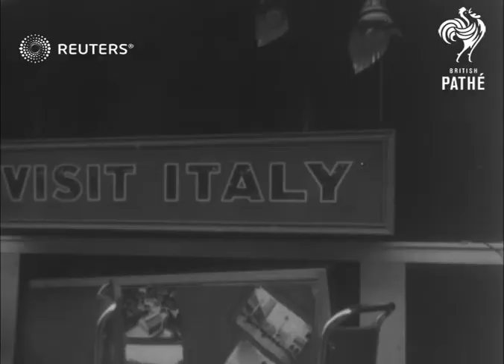UK :LONDON IS SCARRED BUT NOT SCARED/ More bombs on Palace and other well-known buildings. (1940)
More bombs damage Buckingham Palace and other well-known London buildings.

Full Description:

Buckingham Palace, London, England
Gen. view pan front of Buckingham Palace showing bomb damage to railings. Semi view showing bomb damage to railings, workmen clearing up. Gen. view men digging in crater in front of Palace. Back view digging in crater, showing monument in front of Buckingham Palace. CU. fallen masonery. Top view crater pan up to Palace quadrangle. Semi view damage under windows. CU. damage under windows, pan to men working on windows. Long view pan of the palace chapel, pan down from organ to damage on ground. Semi view interior damage. Gen. view pan down Queen Anne's Mansions showing bomb which has made a big seam in side of building. Semi view pan of damage. Gen. view pan down showing bombs that went through 6 floors.

Westminster, England

Gen. view Big Ben in Distance, pan up to St. Thomas's Hospital showing huge mass of wreckage etc. Gen. view damaged hospital. Long view damaged hospital, showing Big Ben in background, pan down interior shot damage to house of Lords Record Room. Semi view pan showing Big Ben in background, pan down interior shot damage to House of Lord Record Room.

Regent Street, England
Long view Italian touring company's windows broken. Semi view notice "Visit Italy".

Victoria, England

Top view pan of A.R.P. workers examining crashed Nazi 'plane on roof of Victoria. Semi view tail of 'plane on roof. Semi view man picking up pieces of tail off roof. Gen. view showing wreckage of 'plane in wrecked shop. Semi view wreckage of 'plane in street. CU. wreckage of 'plane in street. CU R.A.F. man examining wreckage. CU. showing hole in tail of 'plane with large swastika on it.

Gen. view pan showing mass of wreckage. caused by small houses that have collapsed. CU. pan of wreckage. Long view pan of wreckage. Semi view of wreckage, wrecked garage showing car 10' above ground amid wreckage. CU. car on first floor. Semi view bomb crater pan up.

Semi view and CU. men digging in bomb crater in road. Back view men digging in bomb crater. Gen. view pan of wreckage of collapsed house. Semi view piano amongst wreckage. Semi view and CU. of wreckage.

Censored Scenes.

4 Gen. view pan and long view bomb damage to building?  (St Thomas's Hospital)

Buildings, Landmarks and Monuments; Military - Active; Air Raids and War Damage; Buckingham Palace; Puns; Great Britain
Background: More bombs damage Buckingham Palace and other well-known London buildings.